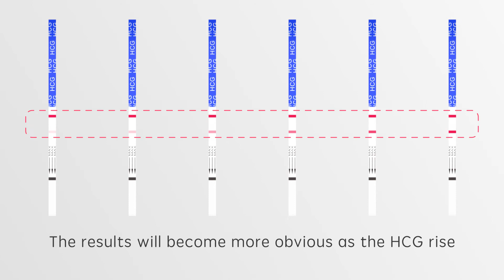Pregnancy Test Trips MomMed, Quick and Reliable Early Pregnancy Test Detection, Over 99% Accuracy.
- Click here to check out this MomMed Pregnancy Test Trips.

PRODUCTS

About MomMed
MomMed is a medical equipment sales company that focuses on pregnancy & baby-care products. We established in 2017 and since then we aim at providing the most professional guidance and the longest companionship for every family. We provide the best quality products and the most considerate service for all our customers around the world. “MomMed will always be with you as a mom”.